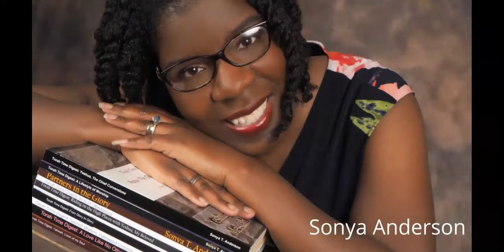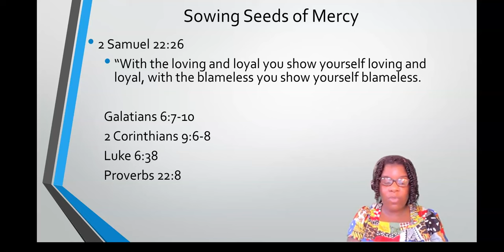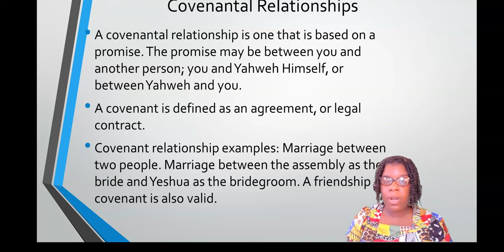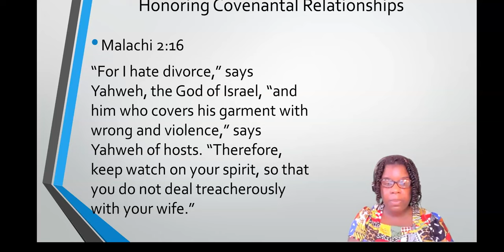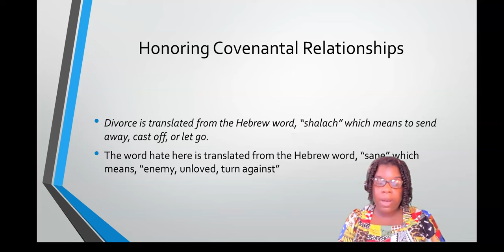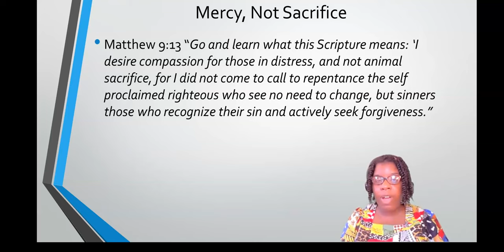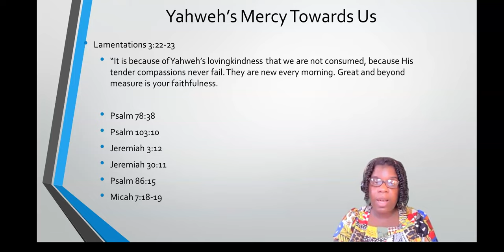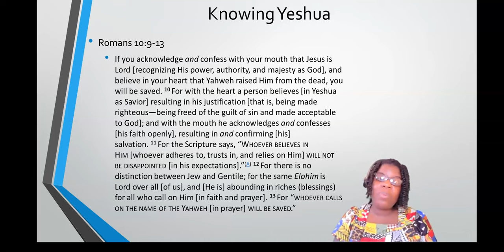Table Talk with Torah: Tender Mercies